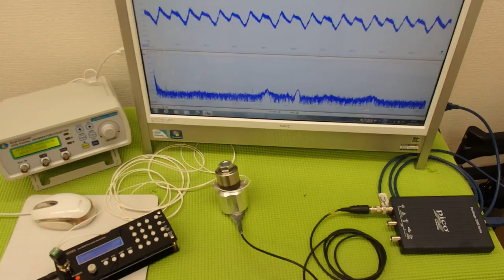対象物の振動モードに合わせた、超音波制御技術 ultrasonic-labo